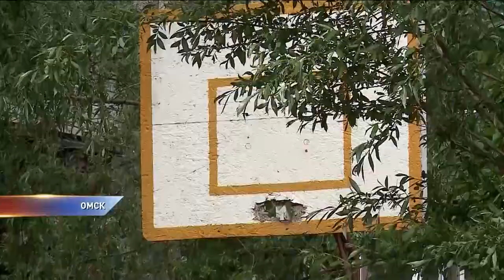Рейд по детским площадкам